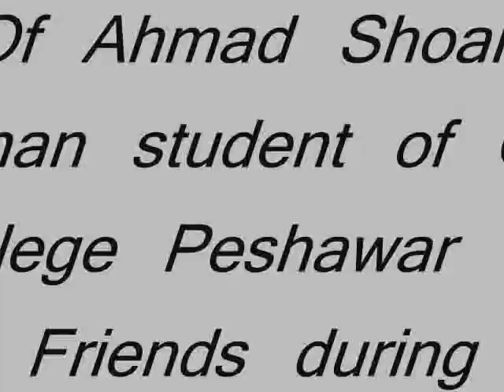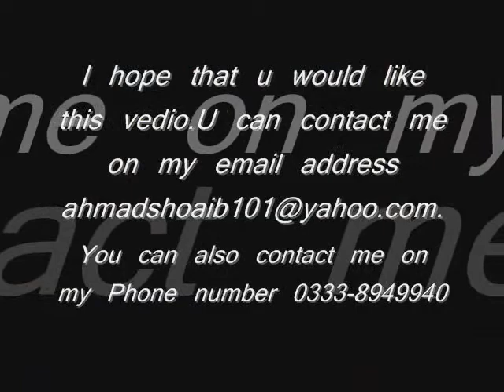Govt College Peshawar Pakistan.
This Video is dedicated to all of my Govt College Friends.